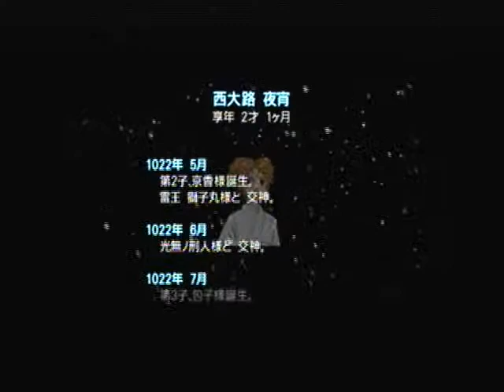俺の屍を超えてゆけ プレイ 31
俺の屍を超えてゆけ　プレイ